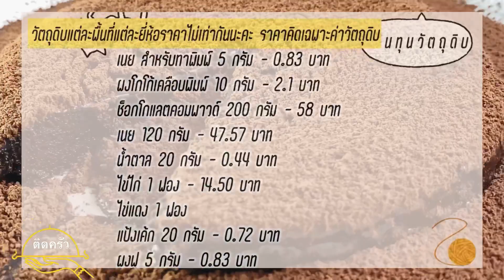สูตร Molten Chocolate Cake เค้กช็อกโกแลตแสนชุ่มฉ่ำ พร้อมคำนวณต้นทุนวัตถุดิบ|ติดครัว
Molten Chocolate Cake วิธีทำ สูตรการทำง่ายๆ เป็นเค้กที่ชุ่มฉ่ำไปด้วยช็อกโกแลต คนที่รักช็อกโกแลตต้องไม่พลาด
ท้ายคลิปมีคำนวณต้นทุนวัตถุดิบ ให้ได้รู้ต้นทุนอาหารมื้อนี้กันด้วยนะคะ

สวัสดีค่ะ ยินดีต้อนรับสู่ช่อง ติดครัว
ชื่อเก๋ นะคะ ส่วนKaethy มาจากชื่อในวงการ ตอนทำงานโรงแรม เพราะชาวต่างชาติเรียกชื่อ เก๋ ออกจะแปลกๆ😅
ปกติแล้วเก๋รักในการทำอาหาร เพราะชอบเข้าครัวกับคุณแม่แต่เด็ก สิ่งที่รู้สึกได้คือความอบอุ่นใจ ที่ได้สร้างสรรค์เมนูให้คนที่รักทาน เป็นการบอกรักจากอาหารที่ทำและตั้งใจ แถมเป็นการสร้างสมาธิและระบายอารมณ์ได้ดี เก๋เป็นทาสแมว ด้วยนะ😂

ช่อง ติดครัว จะแบ่งปันวิธีสูตร การทำอาหาร ในสไตล์ของเก๋เอง และคำนวณต้นทุนวัตถุดิบให้ด้วยท้ายคลิป สำหรับแม่บ้าน หรือผู้ที่อยากทำอาหารไว้ทาน จะได้เป็นแนวทางในการวางแผนค่าใช้จ่ายค่ากับข้าว ทำครั้งนึงคุ้มหรือไม่
     ยินดีมากถ้าทุกคนได้ความรู้และประโยชน์จากคลิปของเรา บางขั้นตอนอาจมีผิดบ้าง ต้องอภัยไว้ล่วงหน้า และสามารถแชร์ความเห็น ติชมได้ที่ใต้คลิปเลยนะคะ
    หวังว่าทุกคนจะได้รับประโยชน์จากช่องของเรา
ขอให้ทุกคนมีความสุขกับการทำอาหารค่ะ
สงสัย? ส่วนไหน คอมเมนท์ไว้ที่ใต้คลิปเลยนะคะ👇👇

เนย สำหรับทาพิมพ์ 5 กรัม
ผงโกโก้เคลือบพิมพ์ 10 กรัม
ช็อกโกแลตคอมพาวด์ 200 กรัม

ส่วนซอสราด
นมสด 60 กรัม (หรือวิปปิ้งครีมแล้วตีจะได้เนื้อครีมเบาๆหนานุ่มขึ้น)
ช็อกโกแลตคอมพาวด์ 120 กรัม
ผงโกโก้ สำหรับโรยหน้า 15 กรัม

*1 ช้อนชา ประมาณ 5 กรัม
*1 ช้อนโต๊ะ ประมาณ 15 กรัม